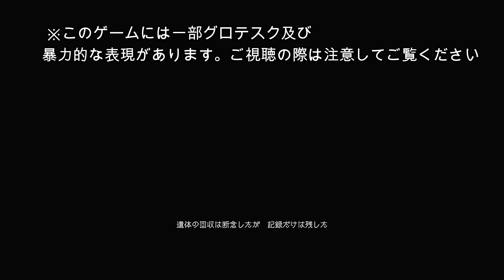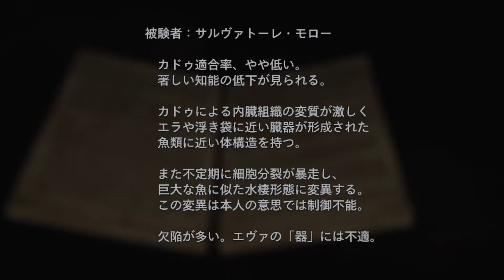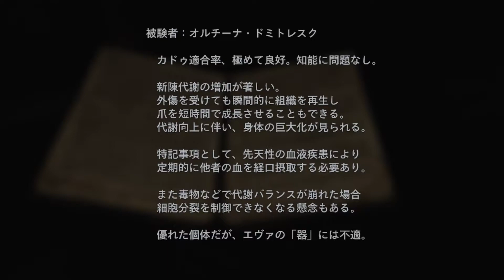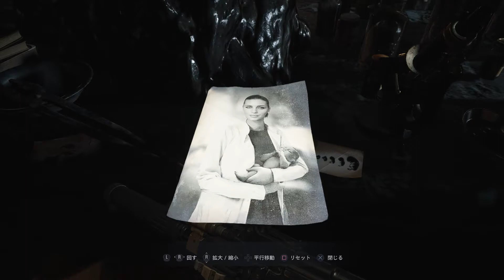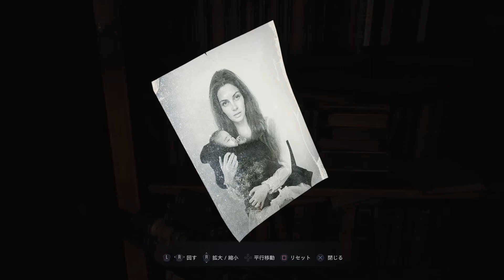#21 ベイ田の【バイオハザードヴィレッジ】PS4 Z版【BEIGEMUCHANNEL】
このゲームには一部グロテスク及び暴力的な表現があります
ご視聴の際は注意してご覧ください

↓バイオハザードヴィレッジ再生リスト

2021年5月8日発売　【PS4・PS5/XBOX】【バイオハザードヴィレッジ】